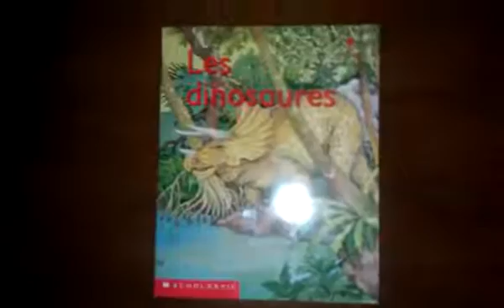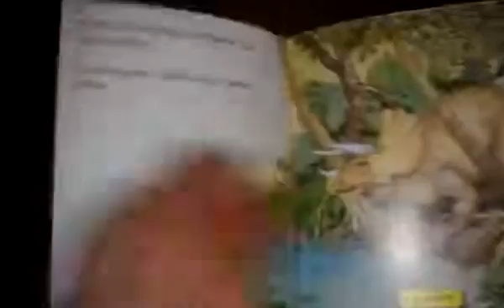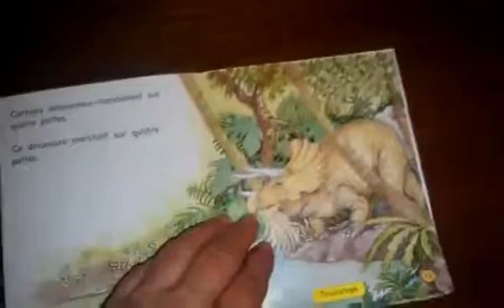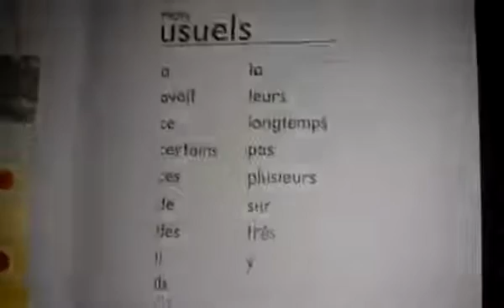Mme A Lecture 1 Les dinosaures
French reading